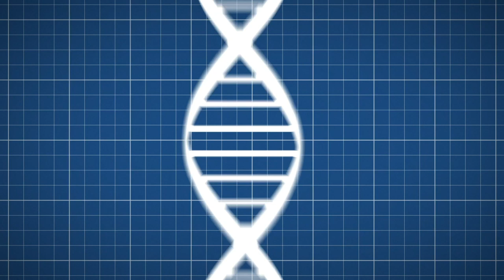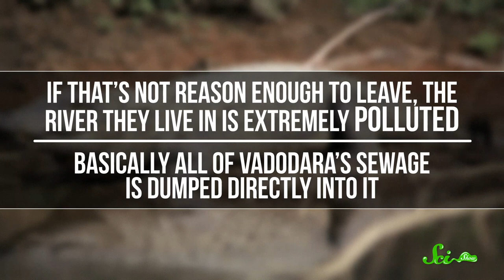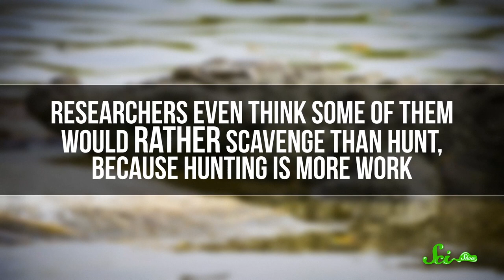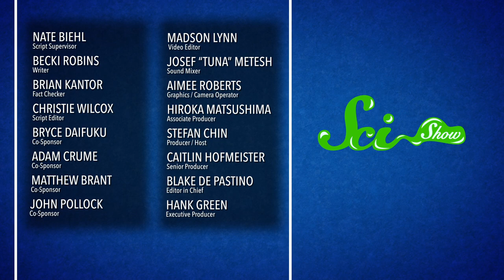6 Animals Living Their Best Lives in Cities | Synurbic Species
When humans build a city, most species in the area tend to disappear. But there are some, called synurbic species, that are living their best lives in our concrete jungles.

Sources:
Peregrine falcons